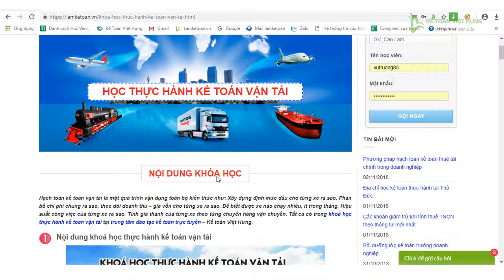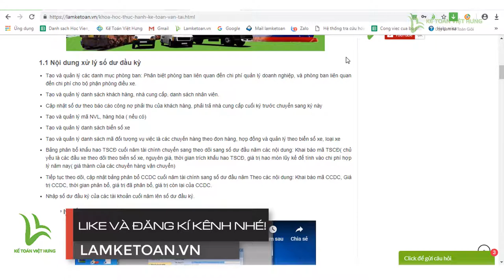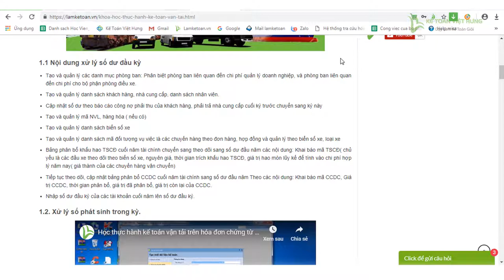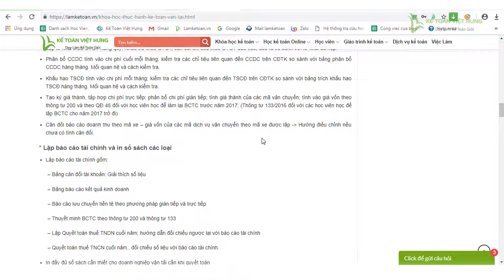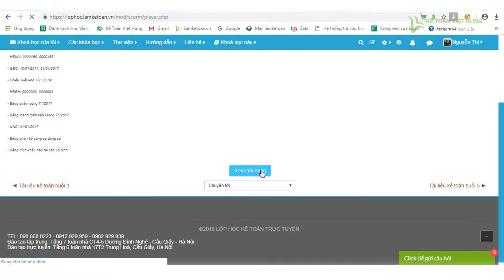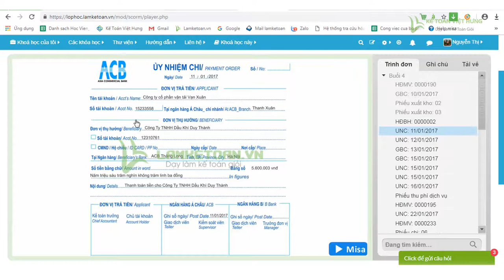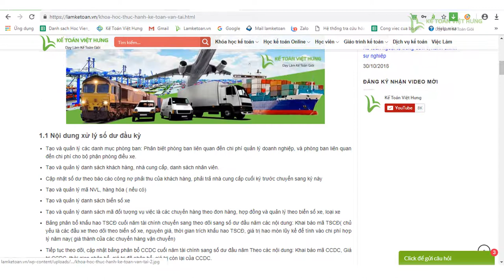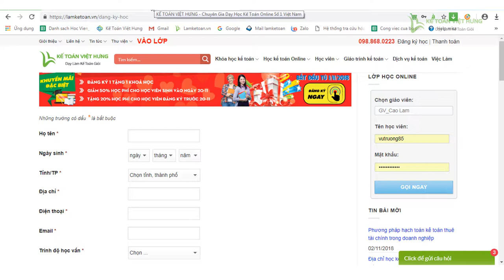Khoá học kế toán dịch vụ vận tải tại Kế Toán Việt Hưng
Khoá học kế toán dịch vụ vận tải sẽ giúp bạn hình dung rõ công việc cần làm, các nghiệp vụ cần nắm vững và thực hành dựa trên chứng từ công ty thực tế của giáo viên của Việt Hưng

- Hoàn tiền: 100% nếu không hài lòng.
- Thời gian học: Vô cùng linh hoạt từ 8h30 - 23h00.
- Số buổi học: Không giới hạn.
- Giáo trình động: Cập nhật liên tục trên website.
- Chứng từ sống: Thật 100%.
- Giáo viên: 100% kinh nghiệm trên 3 năm.
- Hỗ trợ miễn phí: trọn đời.

1. Danh sách các khóa học KẾ TOÁN DOANH NGHIỆP

2. Danh sách các khóa học KẾ TOÁN HÀNH CHÍNH SỰ NGHIỆP

3. Danh sách các khóa học LÝ THUYẾT KẾ TOÁN

4. Danh sách các khóa học KẾ TOÁN QUẢN TRỊ